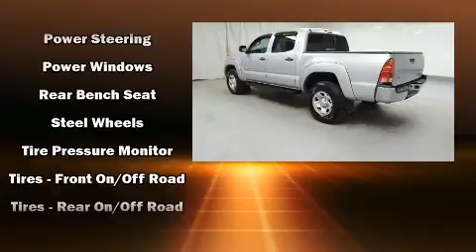2007 Toyota Tacoma Base V6 in East Swanzey, NH 03446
Toyota of Keene

Step into the 2007 Toyota Tacoma. This 4 door, 5 passenger truck still has fewer than 70,000 miles! It features four-wheel drive capabilities, a durable automatic transmission, and a 4 liter 6 cylinder engine. Top features include air conditioning, a tachometer, front bucket seats, telescoping steering wheel, power door mirrors, power windows, an overhead console, and 1-touch window functionality. Toyota ensures the safety and security of its passengers with equipment such as: dual front impact airbags with occupant sensing airbag, ignition disabling, and ABS brakes. Brake assist technology provides extra pressure when applying the brakes. Our sales reps are knowledgeable and professional. They'll work with you to find the right vehicle at a price you can afford. Stop by our dealership or give us a call for more information.